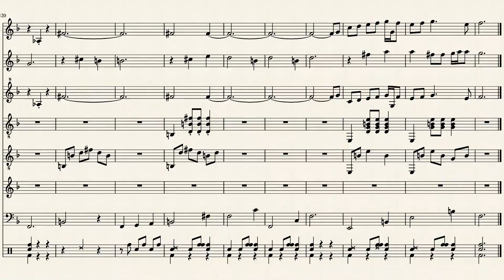Country Chuck of The Nov 9th Work Good Guitar and Harmonica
Having a little fun with the piece done in Orchestral Style, Now Country